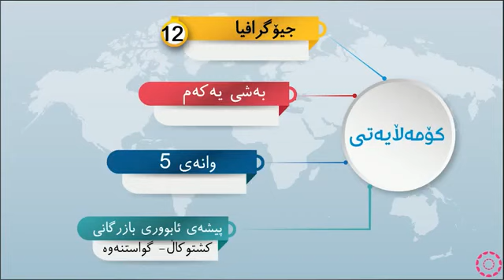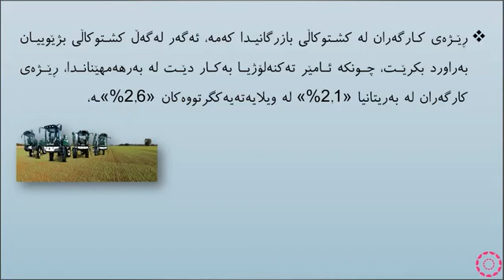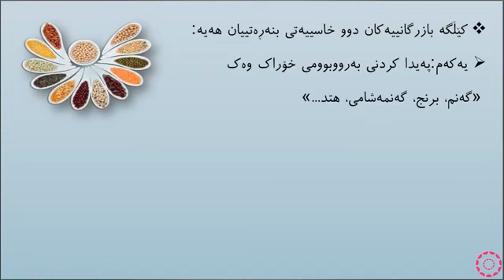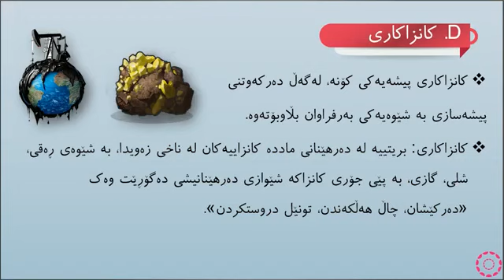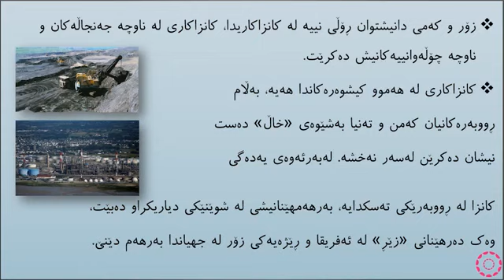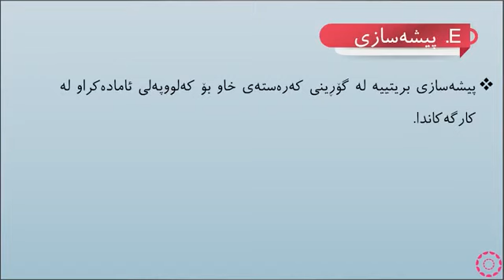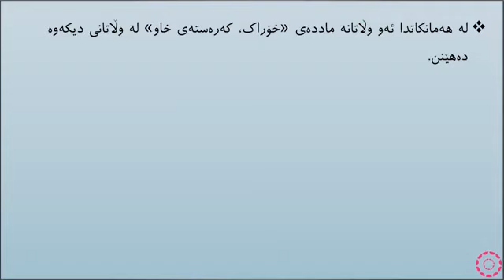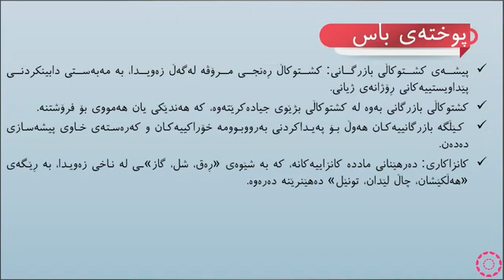پۆلی 12 وێژەیی جیۆگرافیا وانەی(1-5) پیشەی ئابووری بازرگانی کشتوکاڵ - گواستنەوە